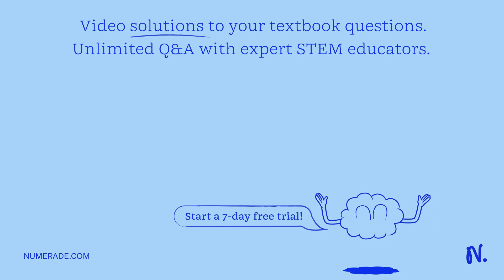Which statement about ATP is TRUE? A. The energy is stored in three phosphoanhydride linkages of AT…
Which statement about ATP is TRUE? A. The energy is stored in three phosphoanhydride linkages of ATP B. The hydrolysis of ? or ? bonds of ATP releases a large amount of energy C. Under typical cellular conditions, the hydrolysis of both energy-rich bonds of ATP together release about 12 kcal mol^-1 D. The hydrolysis of ? or y bond of ATP releases a large amount of energy E. The free energy is liberated when ATP is hydrolyzed to AMP and Pi

Join Numerade today at:
CellularRespirationandFermentation:UnderstandingtheBasics